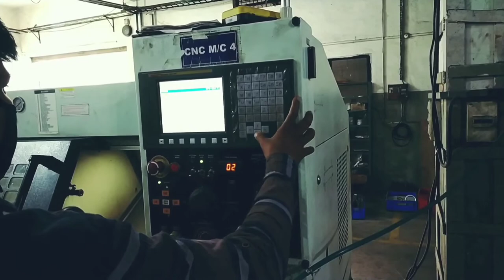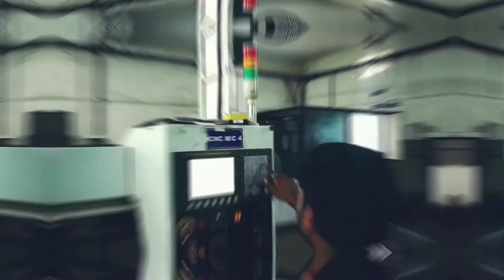CNC machine | Automotive Engineering Work | Omkar Group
Detailed introduction to CNC machine in Automotive Engineering Industry.